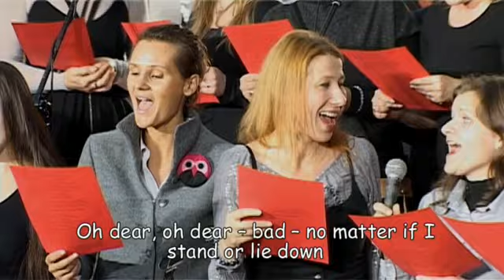Chór Narzekań Mieszkańców Kielc "Lament Świętokrzyski"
Pierwszy Chór Narzekań powstał parę lat temu z inicjatywy fińskich artystów. Zebrane narzekania ułożono w piosenkę i wyśpiewano. Później "śpiewająco" narzekali mieszkańcy kolejnych miast takich jak: Birmingham, Hamburg, St. Petersburg, Chicago, Jerozolima, Sydney, Tokio, Juneau na Alasce, a z polskich -- Wrocław, Gdańsk i Warszawa. Więcej informacji na stronie
- Chór narzekań - to nasza chęć pokazania, że Kielce mają wystarczający potencjał, żeby zaistnieć w ogólnoświatowym obiegu.